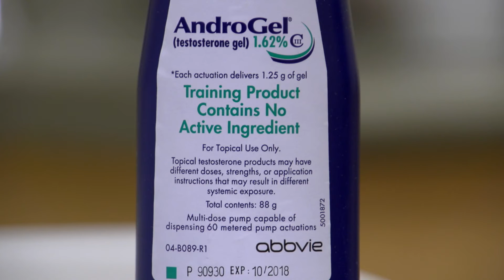The Effects of Testosterone Gel on Health Outcomes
Can testosterone gel improve memory, correct anemia, increase bone density or prevent the growth of coronary artery plaque in older men with low testosterone levels? Four new studies found improvement in some of these measures.

Articles discussed in this video:

• Testosterone Treatment and Coronary Artery Plaque Volume in Older Men With Low Testosterone

• Testosterone Treatment and Cognitive Function in Older Men With Low Testosterone and Age-Associated Memory Impairment

•Effect of Testosterone Treatment on Volumetric Bone Density and Strength in Older Men With Low Testosterone: A Controlled Clinical Trial

• Association of Testosterone Levels With Anemia in Older Men: A Controlled Clinical Trial